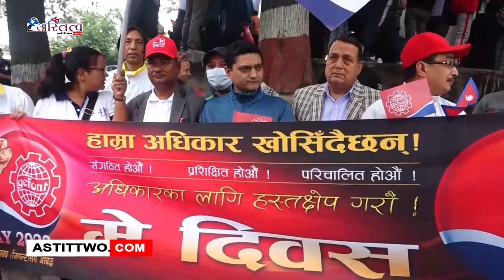एक सय ३४ औँ अन्तर्राष्ट्रिय श्रमिक दिवस विभिन्न कार्यक्रम गरी नेपालमा पनि मनाइएको छ ।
यस बर्ष सरकारले दिवसको नारा ‘सामाजिक सुरक्षा, मर्यादित श्रम; राष्ट्रको अभियान’ तय गरेको छ । दिवसका अवसरमा बिभिन्न श्रमिक संघ संगठनले श्रम हकअधिकारको सुनिश्चितताका लागि सरकार र रोजगारदातालाई दबाब दिने उद्देश्यले र्याली सहितको कार्यक्रम गरेका थिए । नेपालमा विराटनरगमा २००७ सालमा मजदुर आन्दोलनसँगै यो दिवस मनाइन थालिएको हो । विसं २०४६ को राजनीतिक परिवर्तनसँगै यो दिवसमा सार्वजनिक बिदा दिन थालिएको हो । सन् १८८६ मा अमेरिकाको सिकागोमा ‘आठ घन्टा काम, आठ घन्टा मनोरञ्जन र आठ घन्टा आराम’ नारासहित सुरु भएको मजदुर आन्दोलनको सम्झनामा विश्वभर श्रमिक दिवस मनाइन्छ ।

सन् १८८९ मा फ्रान्सको पेरिसमा सम्पन्न विश्वका श्रम सङ्गठन एवं श्रमिक नेताको बैठकले विश्व श्रमिक दिवस विश्वभर मनाउने निर्णय गरेको हो । त्यसयता सन् १८९० देखि हरेक वर्ष अङ्ग्रेजी महिनाको मे १ तारिखमा श्रमिक दिवस मनाउन सुरु गरिएको थियो ।